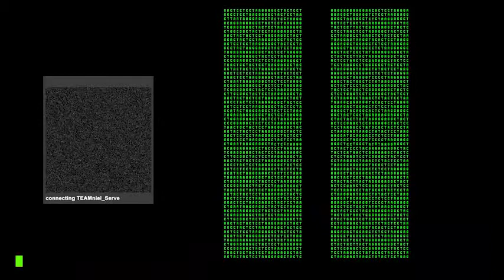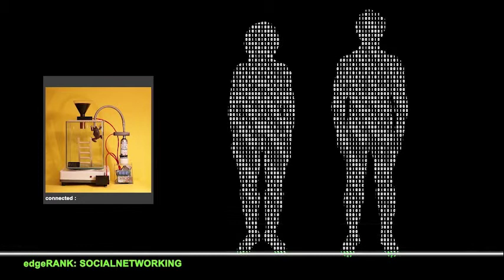Snowden - I TOLD YOU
Das neueste ARTvideo von TEAM[:]niel
in Zusammenarbeit mit Edward Snowden - präsentiert im Herzen der USA an der Österreichischen Botschaft in Washington DC
während der Eröffnung von TEAM[:]niels Komplex-Installation "I TOLD YOU - Die Realität ist den Menschen zumutbar"